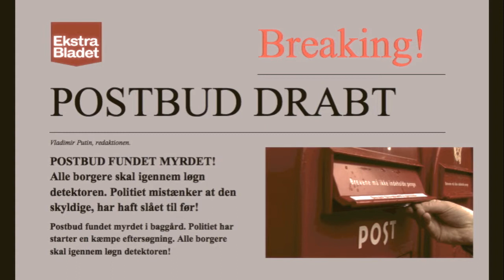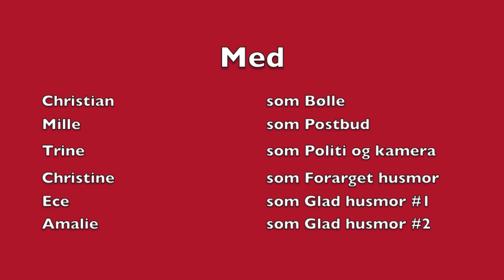De forsvundne breve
Filmatisering af novellen "De forsvundne breve" af Villy Sørensen. AT - Mediefag og Dansk. 1a 2014. Mille, Christine, Amalie, Ece, Christian & Trine